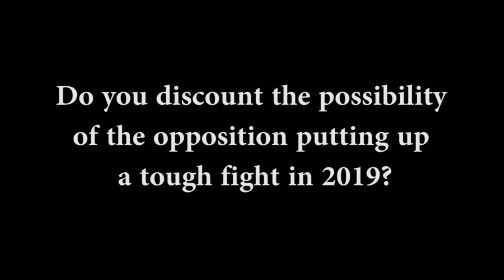EXCLUSIVE with K T Rama Rao, Telangana IT Minister (Part 2/4)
In an exclusive with TNIE, Kalvakuntla Taraka Rama Rao - KTR tells how people of Telangana are disgusted by the Congress party and calls out BJP for having done nothing for the state.